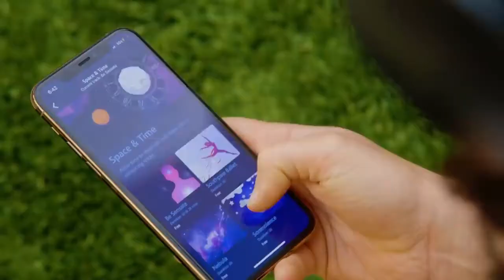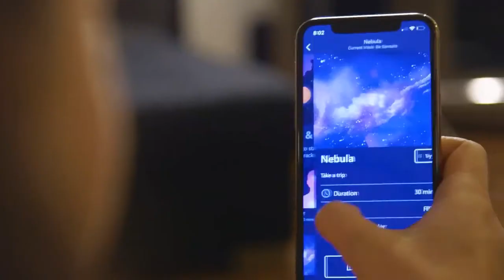Science and Tech